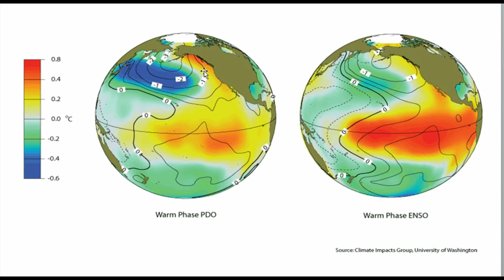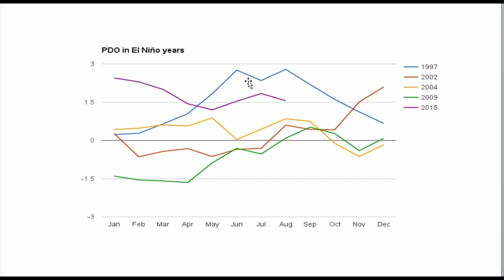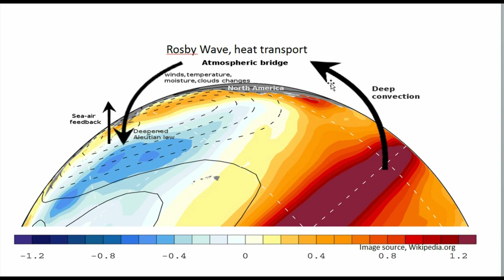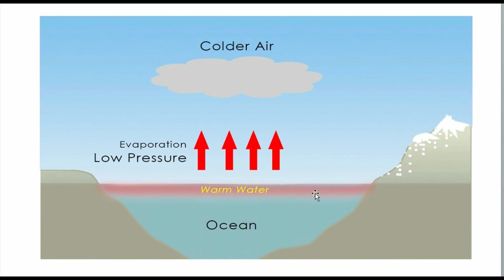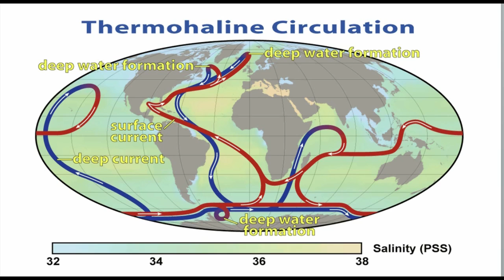The Blob and El Niño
A look at how the Northeast Pacific Warm Anomaly is likely to affect winter surf and storms along the west coast this year.